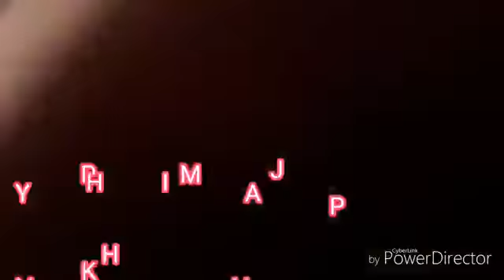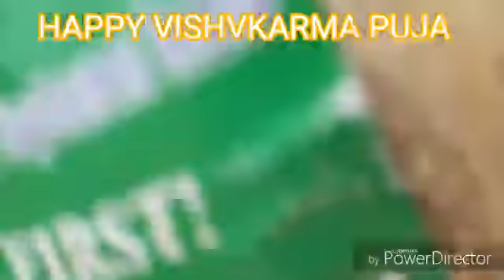September 18, 2017